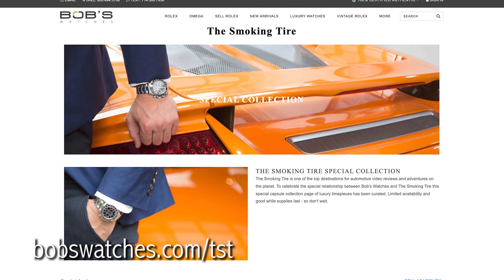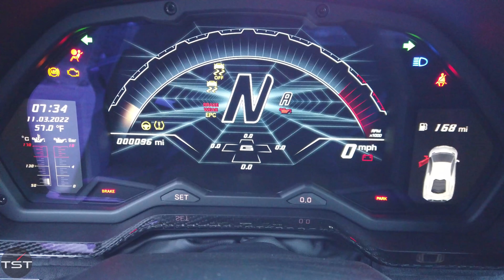The Aventador Ultimae is the Best, Most Powerful Aventador Ever! - Two Takes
Bob's Watches is the most trusted place on the internet to buy certified pre-owned luxury watches! for Matt's curated picks!

After over 12 years of production, and over 11,000 units sold, Lamborghini's still-stunning Aventador is finally ending production this year. The LP-780-4 Ultimae is the end of the road. Colloquially known in cars and coffee circles as the "SVJ Touring," the Ultimae gets the best bits from the SVJ, the entire powertrain, and combines that with a more street-oriented suspension and chassis setup. While the SVJ is the ultimate track Lambo for sure, the Ultimae is even more powerful, while at the same time offering a better ride for urban roads and canyon driving, with more flexibility. But at $568,000 as tested, is the Aventador still relevant, even on its way out? Matt and Zack driver really really fast to find out.

Lamborghini of North America provided the vehicle, insurance, and a tank of fuel for this review.

NEW SHIRTS!